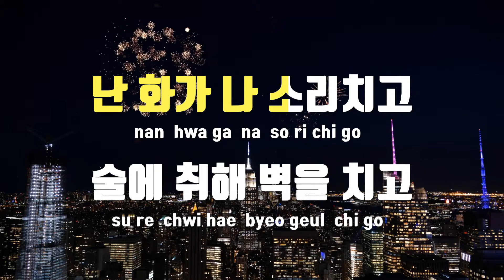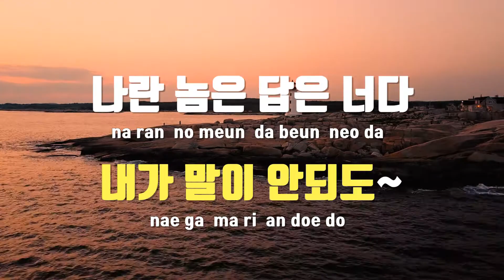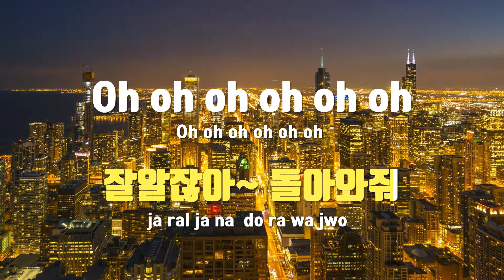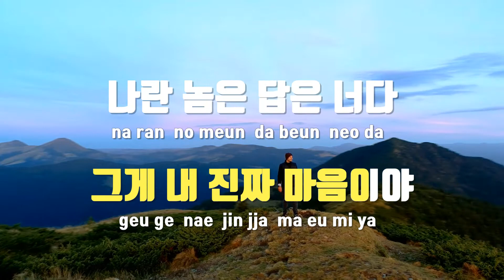[TJ노래방 / 멜로디제거] 나란놈은답은너다 - 리쌍 / TJ Karaoke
나란놈은답은너다  --  리쌍(Feat.하림)